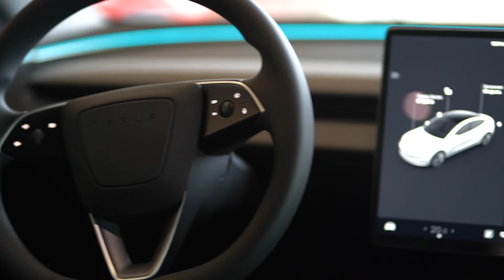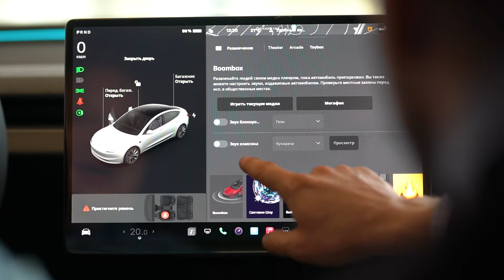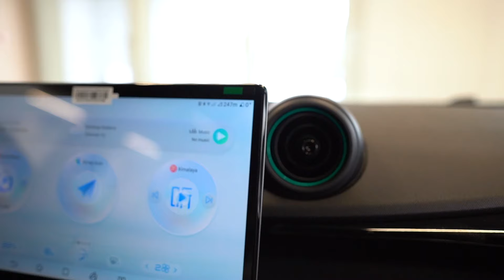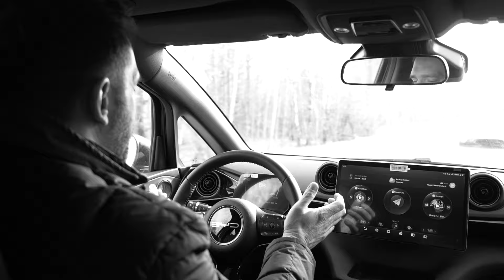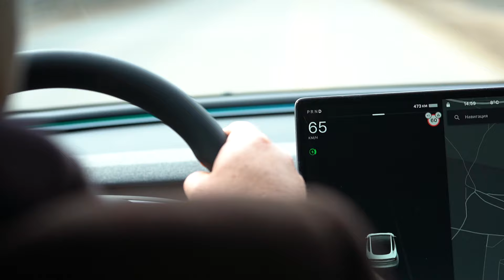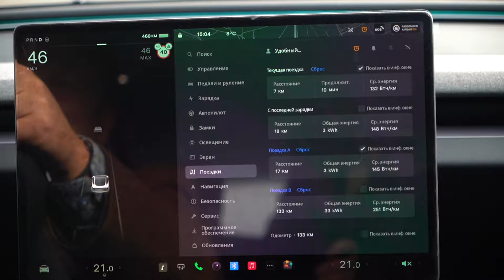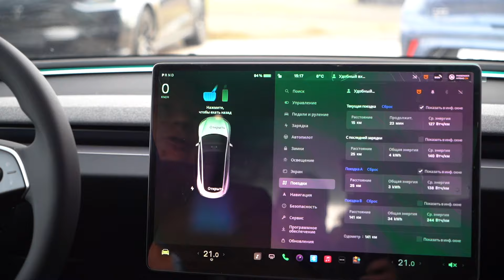BYD или Tesla? Кто проедет БОЛЬШЕ? ГОНКА ЗА ЭКОНОМИЧНОСТЬЮ! Тест на запас хода! ОБЗОР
Этот маленький Дельфин BYD оказался экономичнее Zeekr Х и Geely Geometry E в нашем прошлом тесте на запас хода. Но как он поведет себя, если на его пути встанет наш тяжеловес: обновленная Tesla Model 3 2024 года?
Артур не смог сдержаться и впрыгнул за руль, чтобы вновь доказать всему миру, что Тесла все еще может. Но, как говориться, не все так гладко.
В общем, смотрите до конца!)

Ключевые выводы
🚗 Обновленная Model 3 отличается элементами дизайна премиум-класса, такими как зауженные фары и задние фонари, которые описываются как произведение современного искусства.
🎶 Tesla позволяет пользователям настраивать мелодию сигнала, добавляя интересную функцию для персонализации звука автомобиля.
🔋 Литий-железо-фосфатный аккумулятор BYD имеет преимущество перед аккумулятором Tesla, поскольку его можно заряжать до 100% и разряжать до нуля без вреда для здоровья, в отличие от большинства литий-ионных аккумуляторов, которые требуют зарядки до 80% и разрядки не более чем на 15-10%.
🚗 Tesla Model 3 имела значительно более низкое энергопотребление - 13,8 кВт*ч на 100 км по сравнению с BYD, что свидетельствует о ее эффективности.
🚀 "Секрет Tesla заключается в уникальной технологичности всей системы, при которой все компоненты очень хорошо взаимодействуют друг с другом, плюс ноу-хау в области технологий для аккумуляторов и двигателя Tesla".

Содержание:
00:00 - Вступление
01:44 - В чем преимущество Tesla Model 3 2024 года?
03:39 - Как поменять сигнал в Tesla Model 3?
05:37 - А что же есть в BYD?
08:25 - Старт теста на запас хода.
08:42 - Чем мне нравится BYD?
10:27 - Хулиганим на Новой Tesla Модел 3 2024!
12:36 - Подводим итоги.